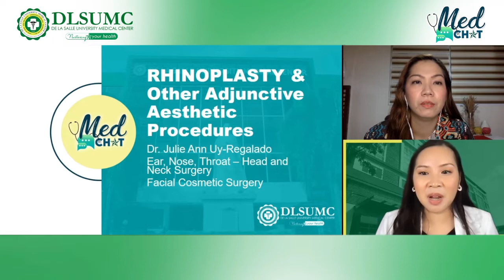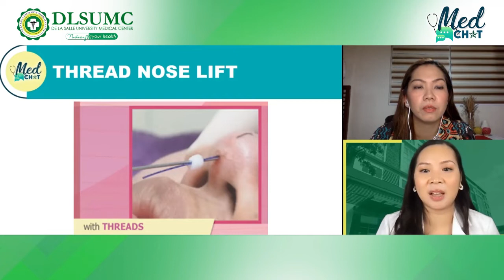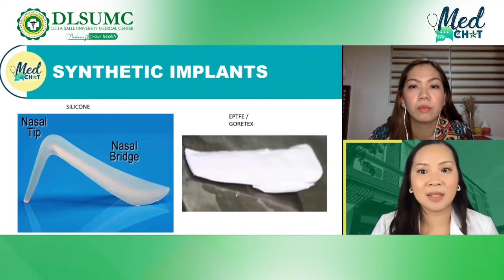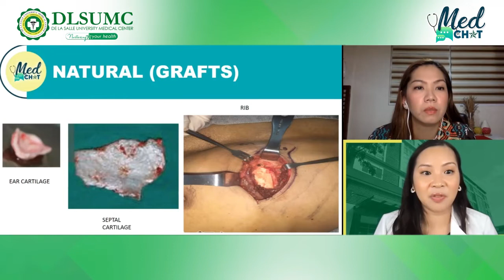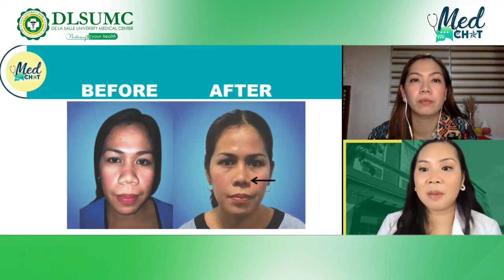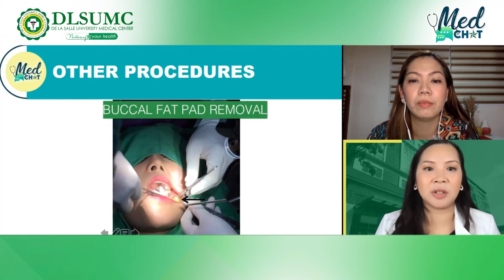MedChat: Rhinoplasty and other adjunctive aesthetic procedures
From non-surgical to surgical ones, nose lift or rhinoplasty can be done to patients who want to improve the appearance and shape of their noses.

Dr. Julie Ann Uy-Regalado (ENT-Head and Neck Surgery - Facial Cosmetic Surgeon) dives in detail about Rhinoplasty and other adjunctive aesthetic procedures in this episode of  MedChat: Your Health Questions Answered hosted by Dr. Sheena Ann Manalili-Diloy.

For more episodes of MedChat: Your Health Questions Answered, follow our official Facebook page (@dlsumcofficial) and YouTube channel